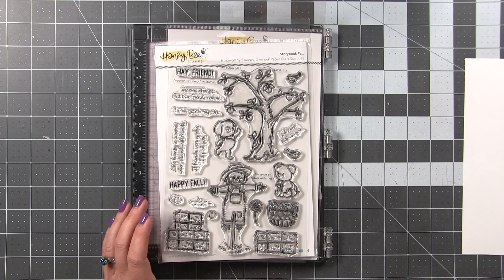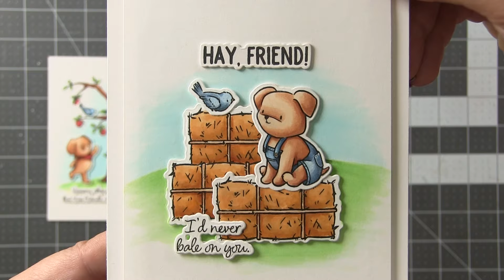Two Easy Ways to Finish a Scene - Beginner Friendly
⭐️ ⭐️ ⭐️ F E A T U R E D  S U P P L I E S ⭐️ ⭐️ ⭐️

• Neenah Classic Crest 80 LB SMOOTH SOLAR WHITE Paper Pack 25 Sheets

TOOLS & MISC.